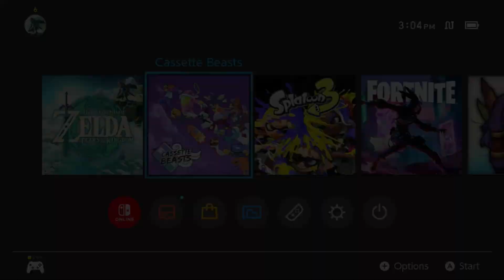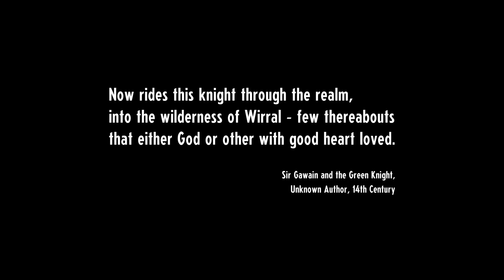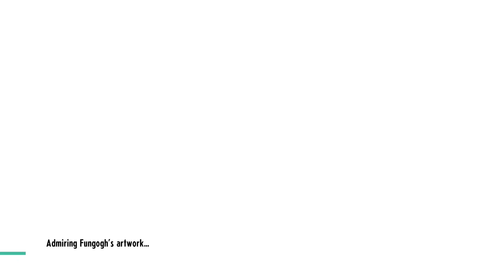Cassette Beasts - First Look | Nintendo Switch